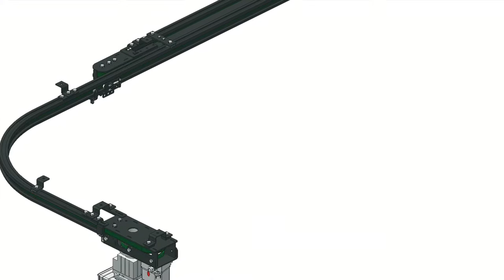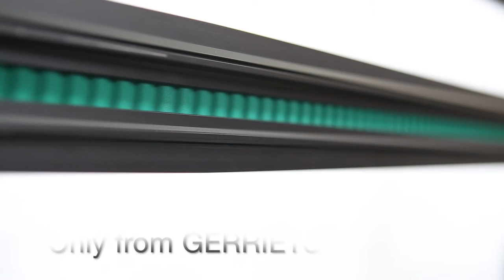BELT-TRACK System from Gerriets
BELT-TRACK is a motorized track system for medium and heavy weight curtains.